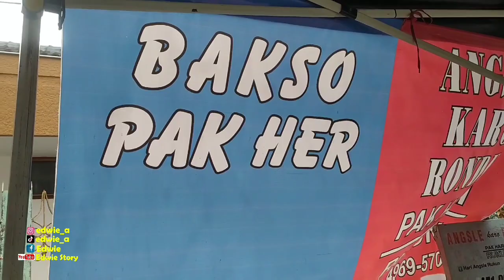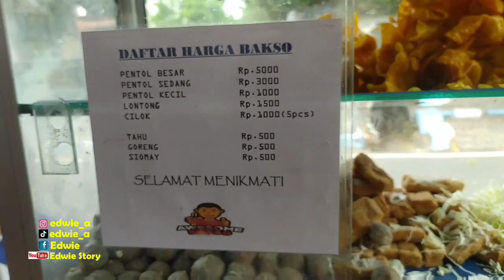KULINER BAKSO MALANG // BAKSO CILOK PAK HERI MURAH POLL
Bakso pak Her ini berada di jl. Beringin kota Malang.. Murah poooolll..